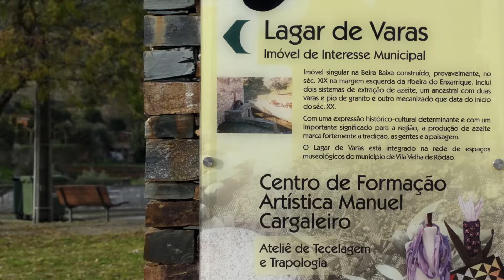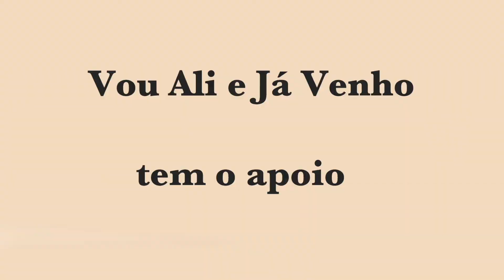Lagar de varas em Vila Velha de Ródão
Lagar de varas em Vila Velha de Ródão - narração de Ana Silva